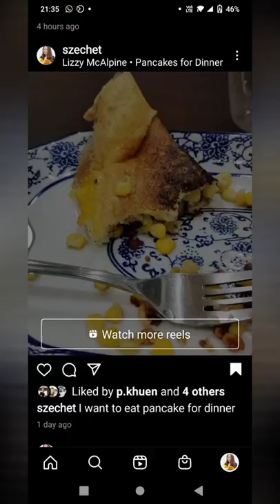9.10.2021 pancake dinner movie night